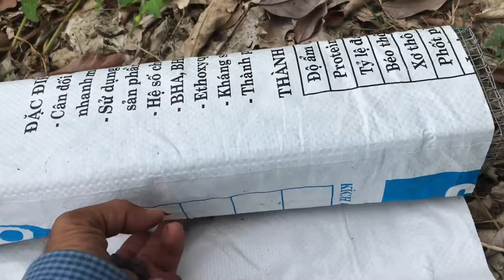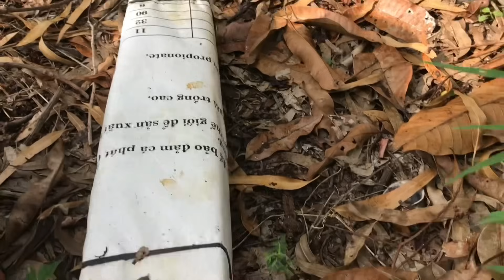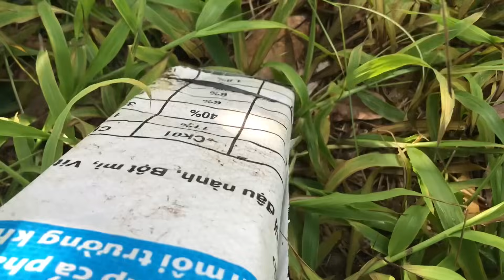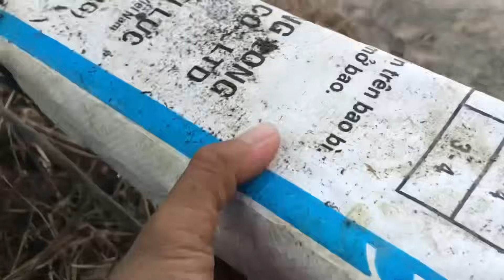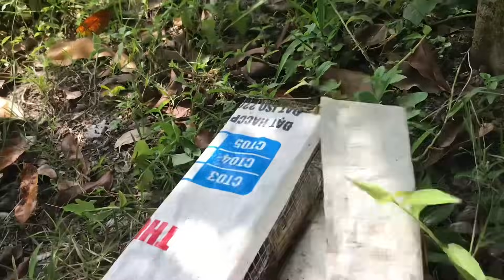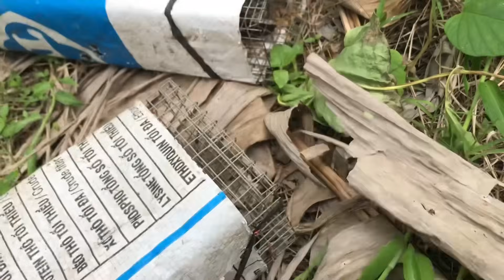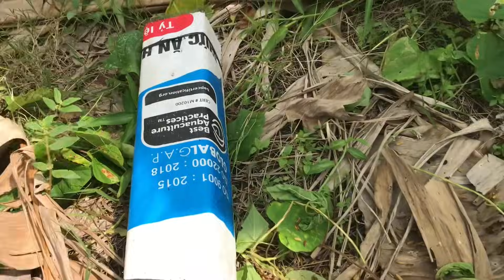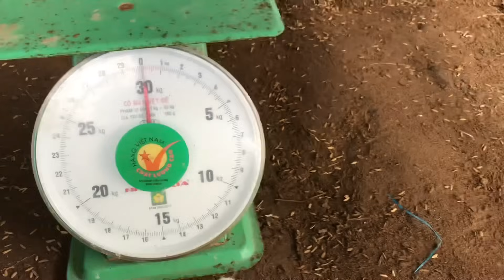Võ Chí Tâm bẫy rắn một ngày trúng mánh kiếm tiền triệu là có thật phần 502/Săn bắt Sông Hậu TV